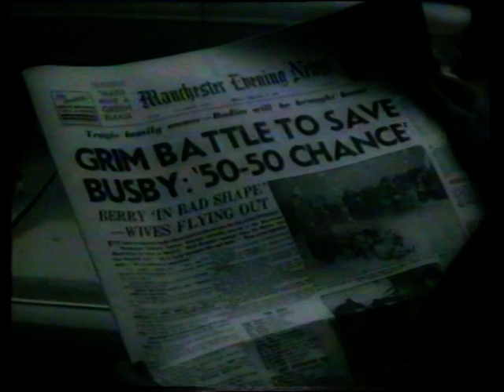1982 Manchester United Goals and Interviews